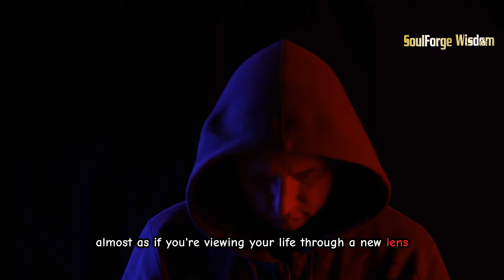3 Surprising Symptoms of a Timeline Shift in Your Life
3 Surprising Symptoms of a Timeline Shift in Your Life

Shifting timelines is an experience that can feel both thrilling and disorienting, yet it is a profound marker of transformation in your life. When you shift timelines, you step into an alternate version of your reality, where different possibilities and outcomes await. While it may appear as though everything around you remains unchanged, the true transformation takes place within. It begins deep in your consciousness, rippling outward to subtly alter the trajectory of your life.
This shift doesn’t announce itself with dramatic external changes—it’s not about suddenly finding yourself in a completely different environment or surrounded by new people. Instead, it’s a quiet yet powerful internal realignment. The choices you make, whether they seem small or monumental, start pulling you toward alternative futures. As your inner world shifts, the outer world gradually follows suit, manifesting changes in ways you might not have anticipated.